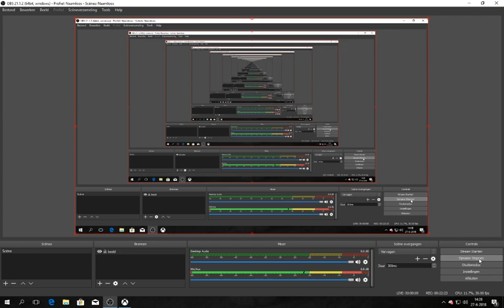prison architect # 69 geld nodig